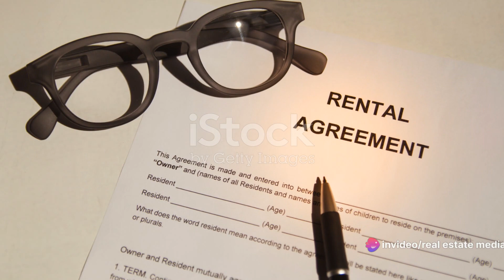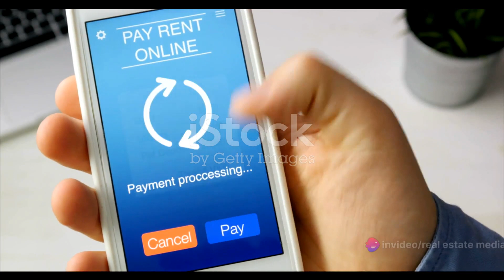Best Practices for Tenant Communication: A Guide for Landlords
Landlord 101  Ensuring Seamless Tenant Payment

Landlord 101: Ensuring Seamless Tenant Communication & Rent Payment

Tenants need to know how to contact you and how to pay their rent

When taking over a rental property as a landlord, it is important to ensure that your tenants know how to contact you and where to send rent payments

Make sure your tenants know how to reach you in case of an emergency or if they have any questions or concerns.

Provide your tenants with clear instructions on where to send rent payments. This could be a physical address or an online payment portal.

Be sure to provide your tenants with a receipt when they pay rent. Landlords are required to provide tenants with a written receipt when rent is paid in cash, a money order, a cashier's check, or email bank transfer.

It is also important to note that tenants have certain rights when it comes to repairs and maintenance

Landlords are required to maintain their rental properties in a safe and habitable condition

If your tenants report any issues that need to be addressed, such as repairs or maintenance, you should take care of them promptly

In summary, ensuring that your tenants know how to contact you and where to send rent payments is an important step when taking over a rental property as a landlord. It is also important to be aware of your tenants' rights when it comes to repairs and maintenance and to address any issues promptly.   If you need more guidance on becoming a great landlord and attracting 5-star tenants, then visit Maria Rekrut's website, real wealth real estate dot com, to schedule a free discovery session.